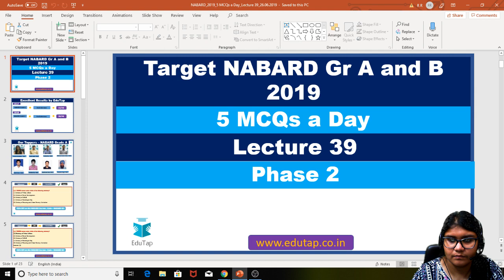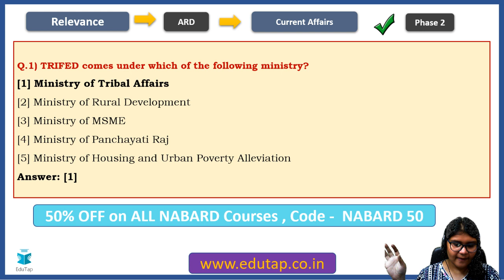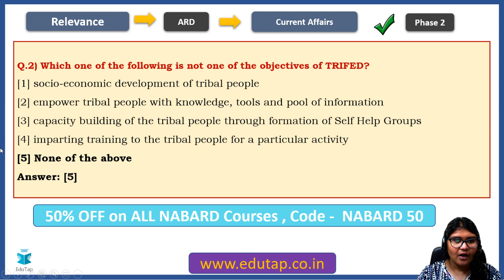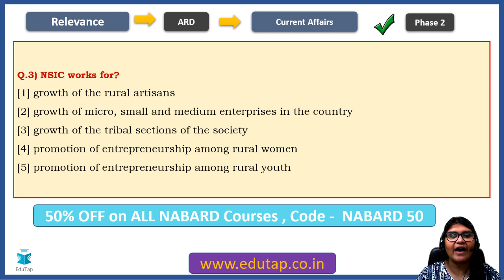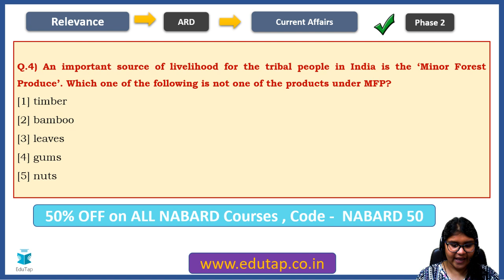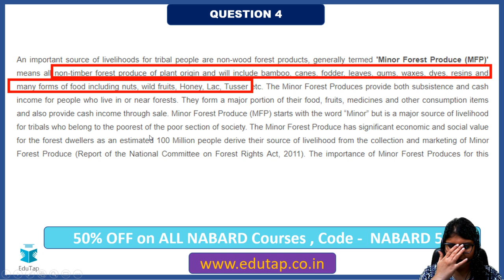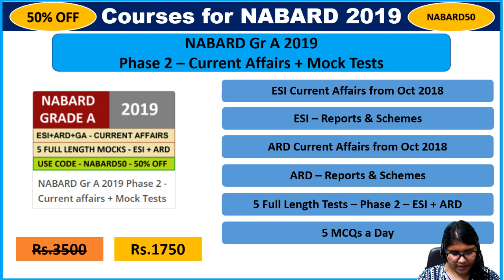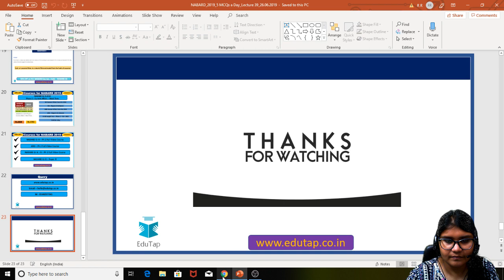Lecture 39|Target NABARD Gr A and B 2019|5 MCQs a Day Series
In this series, we shall discuss 5 MCQs each day covering the various components of NABARD Gr A and Gr B 2019. The series would include both the Static and the Current Affairs portions.

1. NABARD Grade A 2019 + RBI Grade B 2019 (Full Phase 1 + Full Phase 2):

2. NABARD Grade A 2019 + RBI Grade B 2019 (Phase 1 Mock Tests + Full Phase 2):

3. NABARD Grade A 2019 + SEBI Grade A 2019 (Full Phase 1 + Full Phase 2):

4. NABARD Grade A 2019 + SEBI Grade A 2019 (Phase 1 Mock Tests + Full Phase 2):

5. NABARD Grade A 2019 + RBI Grade B 2019 + SEBI Grade A 2019 (Full Phase 1 + Full Phase 2):

6. NABARD Grade A 2019 + RBI Grade B 2019 + SEBI Grade A 2019 (Phase 1 Mock Tests + Full Phase 2):